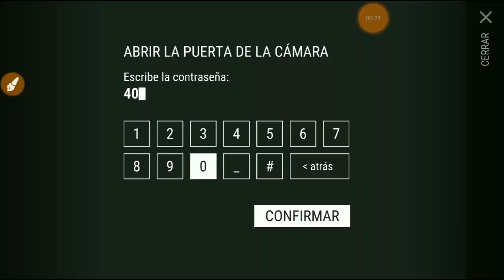Toda La Verdad De La Actualización 1.6.0 - Aun Se Puede Cambiar El Loot / Last Day On Earth